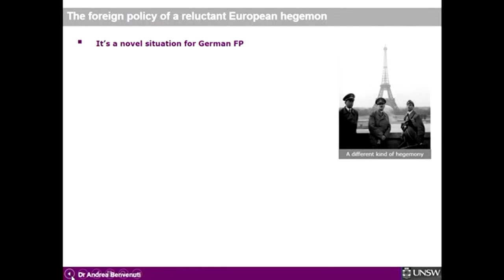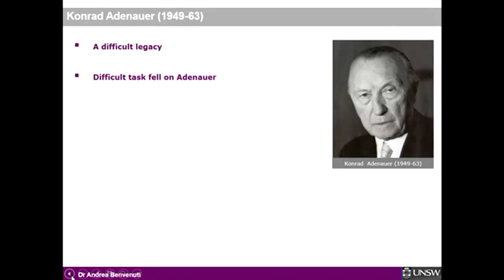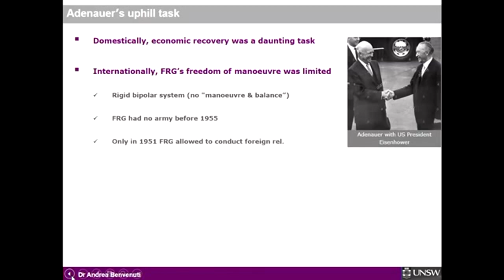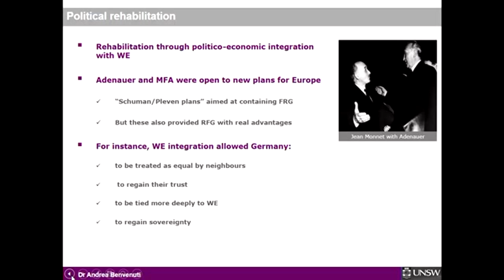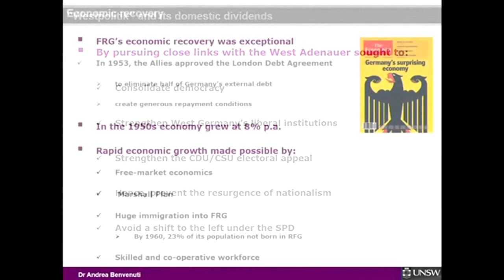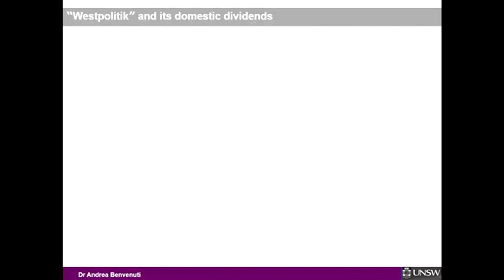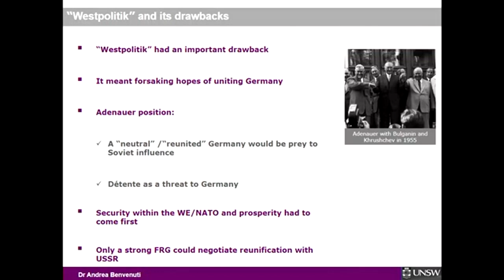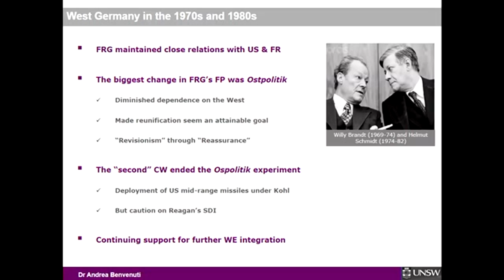2020 GERMANY&apos;S FP (2020)